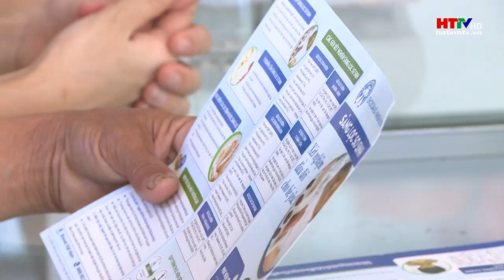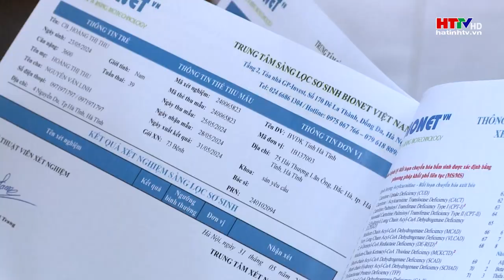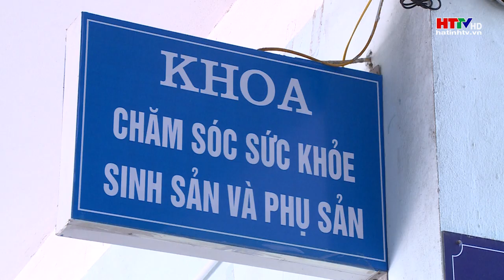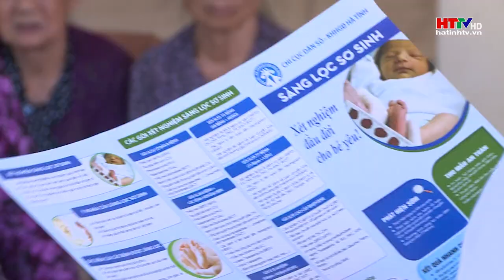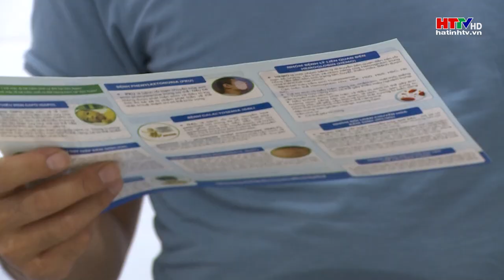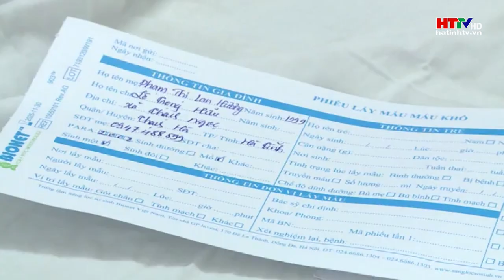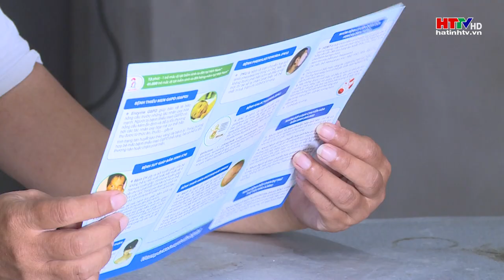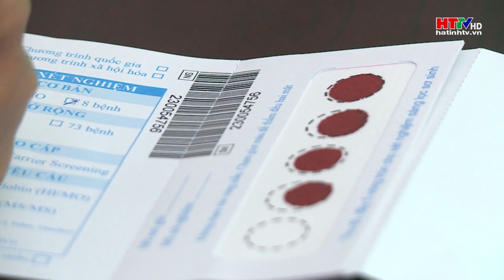Đẩy mạnh xã hội hóa sàng lọc sơ sinh | Hà Tĩnh TV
5 tháng đầu năm 2024, tinmhr Hà Tĩnh đã thực hiện được gần 3.300/9.000 ca sàng lọc sơ sinh, đạt 36,3%. Trong số đó, chủ yếu tập trung tại các cơ sở y tế lớn như Bệnh viện đa khoa tỉnh Hà Tĩnh với hơn 2.500 ca, Bệnh viện Đa khoa TTH Hà Tĩnh với 446 ca, chiếm tỷ lệ 90,4%.